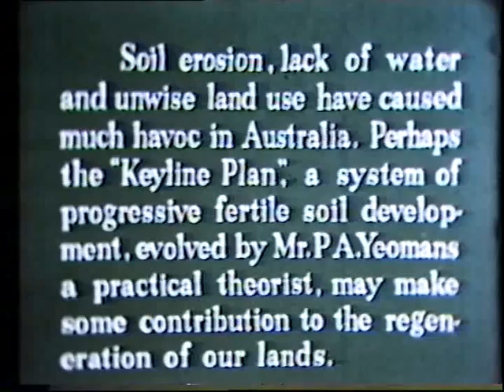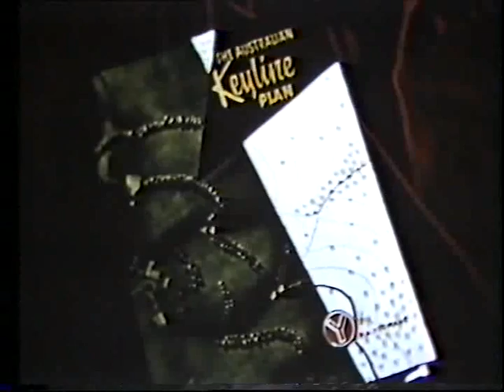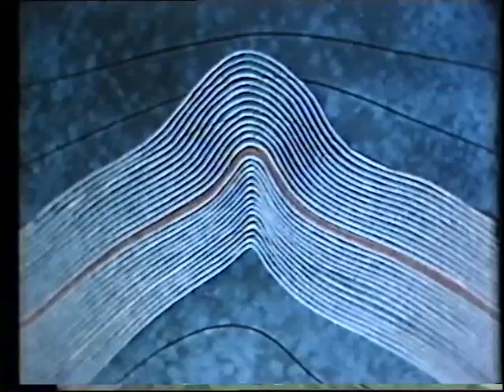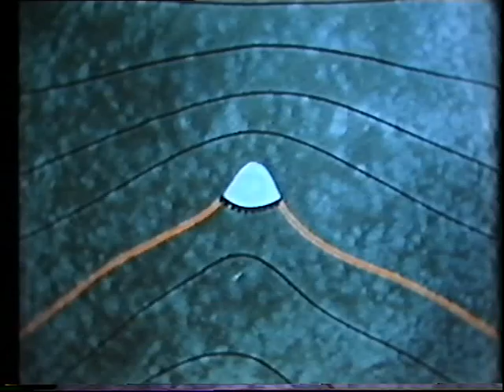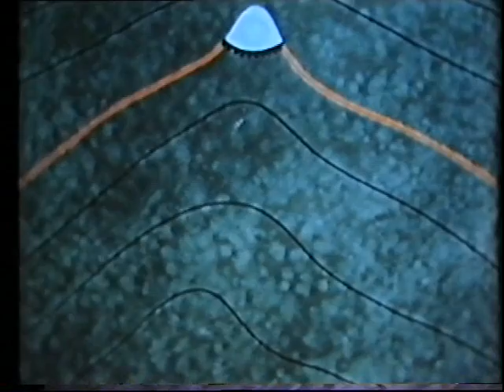P A Yeomans-Keyline: Rural Bank of NSW (14 min) 1955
Keyline design is a technique for maximizing beneficial use of water resources on a piece of land.
The Keyline refers to a specific topographic feature linked to water flow.
Beyond that however, Keyline can be seen as a collection of design principles, techniques and systems for the development of rural and urban landscapes.
Keyline design was developed in Australia by farmer and engineer P A Yeomans.
Source:
Keyline design: Wikipedia

References:
This film (partly photographed by P A Yeomans) was made only a year after the publishing of P A Yeomans' first book:
Yeomans, P.A. (1954). The Keyline Plan. Sydney, NSW: P.A. Yeomans

Books:
P A Yeomans wrote the following four books in five formats (each out of print):
1. Yeomans, P.A. (1954). The Keyline Plan. Sydney, NSW: P.A. Yeomans
2. Yeomans, P.A. (1958). The Challenge of Landscape. Sydney, NSW: Keyline Publishing Pty Ltd.
3. Yeomans, P.A. (1965, 1968). Water For Every Farm. Sydney, NSW: The K.G. Murray Publishing Company Pty Ltd.
4. Yeomans, P.A. (1971). The City Forest. Sydney, NSW: Keyline Publishing Pty Ltd.
5. Yeomans, P.A. (1978). Water For Every Farm Using The Keyline Plan. Sydney, NSW: Murray Book Distributors Pty Ltd.
or Yeomans, P.A. (1981). Water For Every Farm Using The Keyline Plan. Katoomba, NSW: Second Back Row Press Pty Ltd.

Additionally, P A Yeomans' academic colleague wrote (out of print):
6. Holmes, J.M. (1960). The Geographical Basis of Keyline. Sydney, NSW: Angus & Robertson Pty Ltd.

Note:
No books by P A Yeomans refer to this film, unlike his later film:
P.A. Yeomans (Producer) (1965). Keyline in New Caledonia: Operation ‘Flood-Flow’. Sydney, NSW: Keyline Production.

Rights Release: P A Yeomans (16 Feb 1983)

Thanks go to Geoff Booth for telecine transferring this film to Betamax tape and later transferring this tape to VHS tape and then finally converting the second tape to a digitized video.